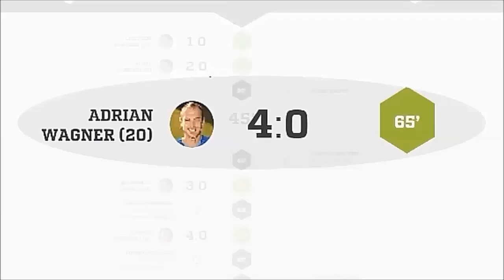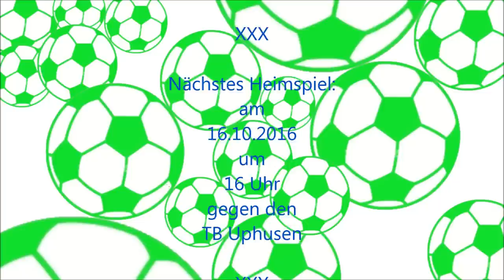BallaBallaTV Folge 32 - Arminia vs. 1 FC Northeim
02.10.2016 - Nach 16 Spielen ohne Niederlagen gab es gegen Eintracht Northeim eine heftige Packung. Erfreulich war lediglich das Interview mit "Super-Adrian" vor dem Spiel. :o)

PS: Ein besonderer Gruß geht von mir  heute an Dirk, der sonst immer den "objektiven Bericht" auf Bischofshol.de verfasst.Wie ich im Stadion hörte liegt er aufgrund eines Autounfalls im Krankenhaus. Gute Besserung!